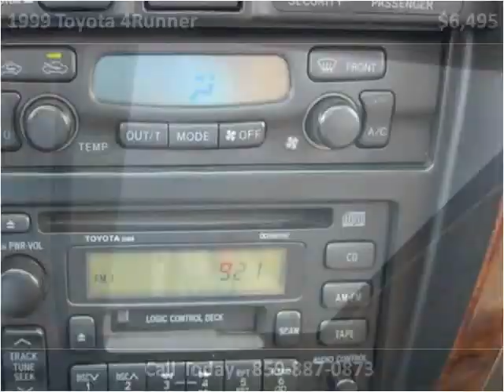1999 Toyota 4Runner Used Cars Nicholasville KY